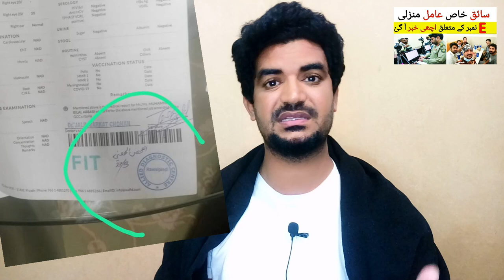Saudi Visa Saiq Khas and Amal Manzali k E Number kia Nikalna Shuru hu gai hai,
Saudi Arabia Latest Update News today in Urdu and Hindi, Saudi News in Urdu, Today News in Saudi Arabia, Saudi Visa Saiq Khas and Amal Manzali k E Number kia Nikalna Shuru hu gai hai,